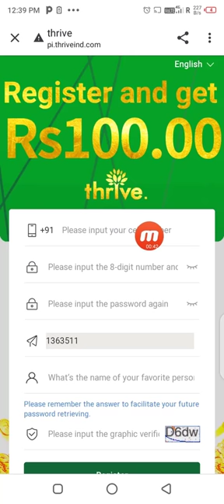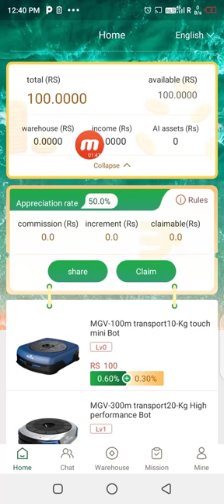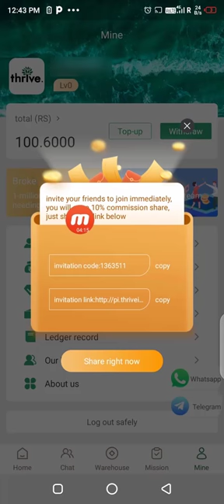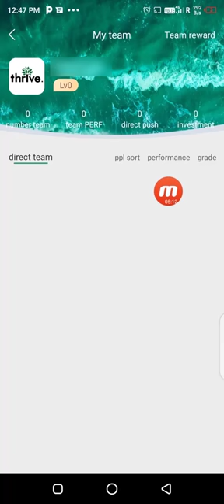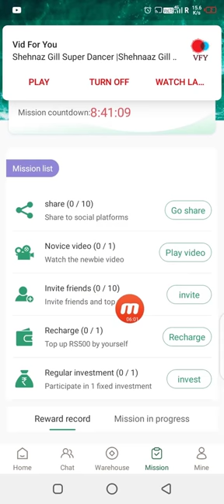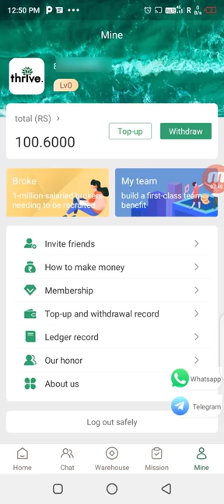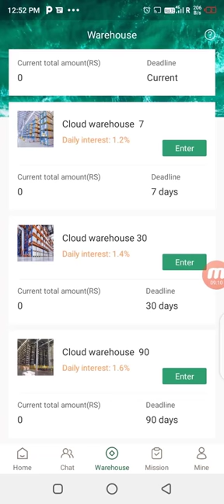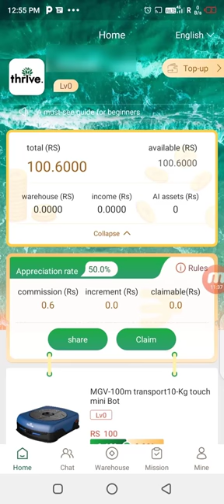🤑THRIVE APP FULL EXPLAIN | SIGN UP BONUS 100 RUPEES | HOW TO EARN FROM THRIVE APP | PER REFER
agar koi problem ho to instagram par msg kar dena free time me aapko reply de dunga

Jyada Earning ke liye Telegram channel hamara jarur join Karen link aapko description mein mil jaega✔️✔️✔️

signup link:- expired